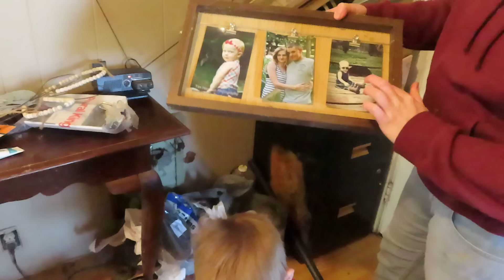Declutter & Clean my Entryway Motivation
Today we are declutter the entryway I feel alot better

I hope this motivation you to get done today

💜Mailing address
Brodhead Kentucky 40409

💜This is a wishlist for the Youtube Channel Crazy Mama Life. I appreciate anyone who has the ability to